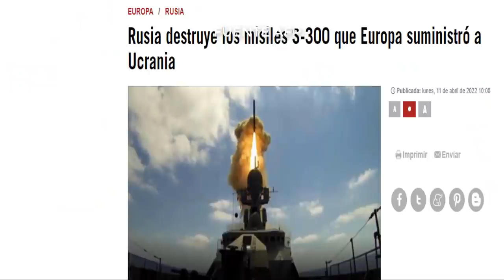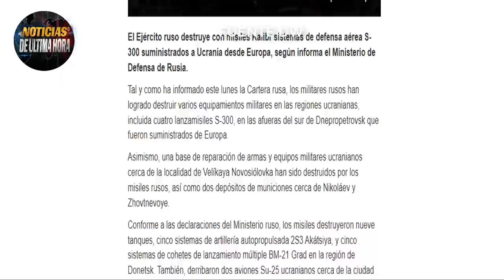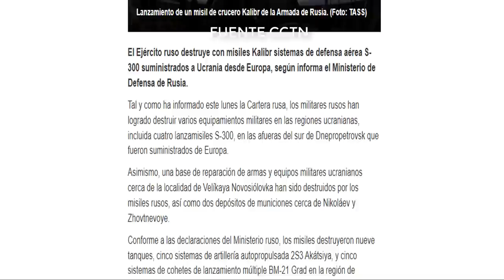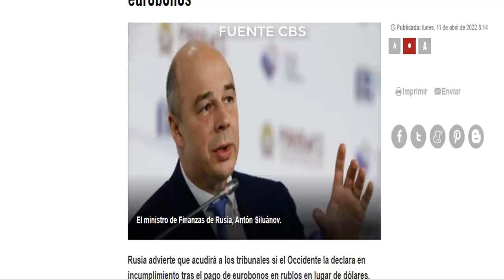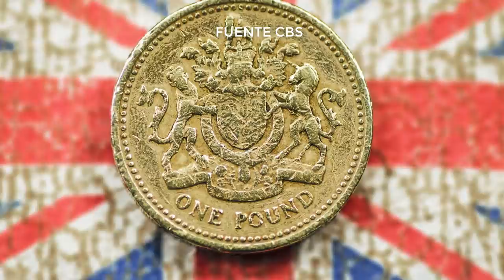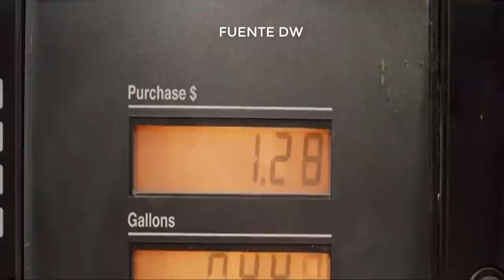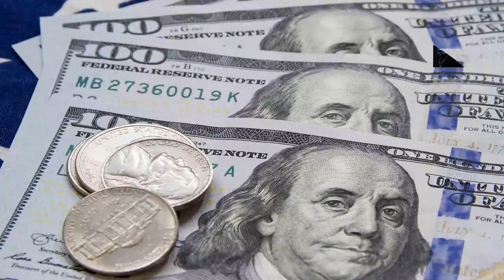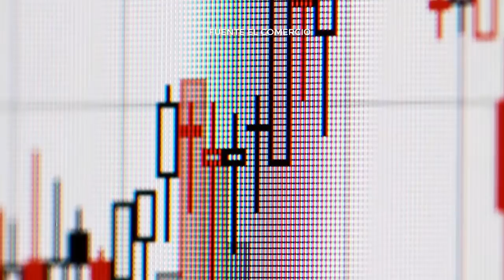Ucrania Rusia preparan lucha por el Donbass OTAN Amenaza con desplegar tropas Rusia Responde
NOTICIAS DE CHINA Y ESTADOS UNIDOS HOY 11 DE ABRIL 2022 Noticias de Ucrania Rusia guerra 2022.
¡ÚLTIMA HORA! La OTAN anuncia en las últimas Horas que planea desplegar tropas en las fronteras de Rusia y el gobierno de Vladimir Putin les responde a James Stoltemberg.
El Ministerio de la federación de Rusia publica que destruyo sistemas anti misiles que había sido cedido por los países europeos para luchar contra las tropas Rusas.
Según medios internacionales se ultiman los detalles de la Lucha que librarán las tropas rusas con las fuerzas ucranianas apostadas en el Donbas .
EL Kremlin ha respondido que irá a una batalla legal en contra de estados unidos por el anunció de incumplimiento de pago para la deuda soberana Rusa y que implicaría estar al borde un colapso económico artificial .
Reino Unido estaría adentrándose en una crisis económica sin precedentes por  culpa de las sanciones a Rusia,según un estudio sobre al afectación de los precios en los alimentos comenzaría a escasear el plato popular pescado con papas fritas por la falta de producto y altos precios de los combustibles.
Corea del Norte se la canta al gobierno de Joe Biden y le dice que las sanciones impuestas a la federación de Rusia por la invasión a Ucrania “son inaceptables “.
En Francia se conoce que los candidatos a la presidencia del país en la segunda vuelta será disputada por el actual presidente y candidato Emmanuel Macron y la candidata Mary Le pen .
Estados Unidos estaría al borde del colapso económico según el escritor e inversionista Robert Kisoyasky
El rublo da Paliz4 al dólar en los mercados internacionales.
Noticias Rublo Dólar sanciones Tesoro Estados Unidos
Noticias Findlandia Rusia OTAN
Noticias internacionales hoy 11 de abril de 2022
Noticias serbia Noticias Hungria
Noticias Rusia ucrania hoy 11 de abril de 2022.
Noticias Iran
Noticias España hoy 11 de abril de 2022